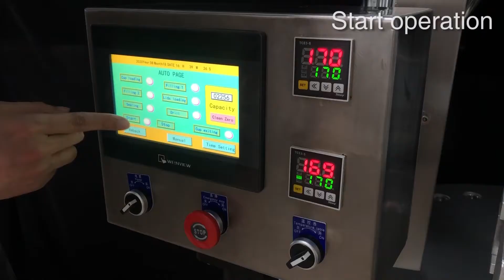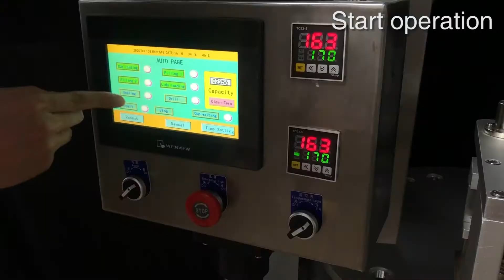Coffee Capsule Machine